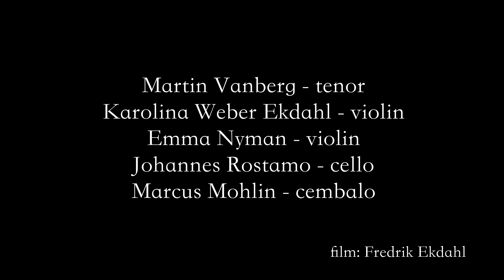G F Händel, from Waft her angels, Jephta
Martin Vanberg, tenor
Karolina Weber Ekdahl & Emma Nyman, baroque violins
Johannes Rostamo, baroque cello
Marcus Mohlin, cembalo